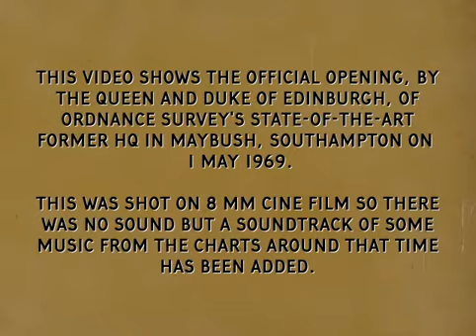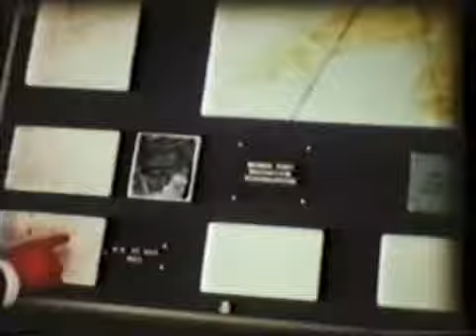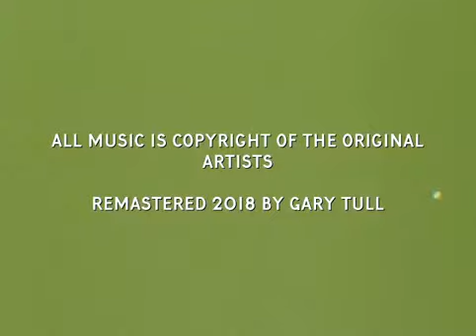Ordnance Survey HQ - official opening ceremony - 1 May 1969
This video shows the official opening, by the Queen and Duke of Edinburgh, of Ordnance Survey's state-of-the-art former HQ in Maybush, Southampton on 1 May 1969.

This was shot on 8 mm cine film so there was no sound but a soundtrack of some music from the charts around that time has been added.